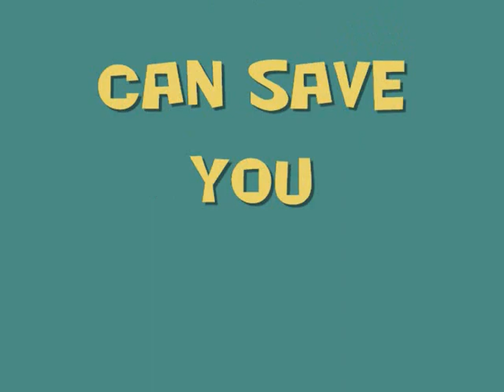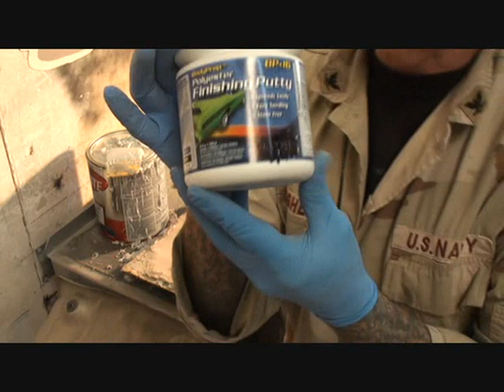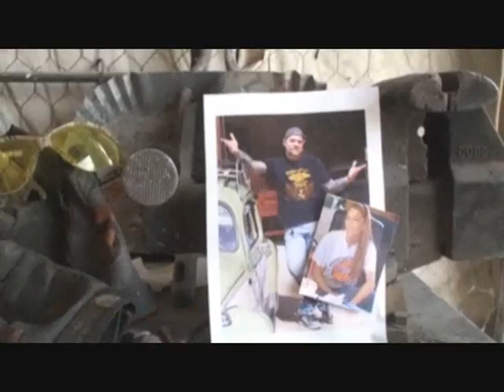Automotive Collision Repairs-How To Mix Bondo The Proper Way. Part 1